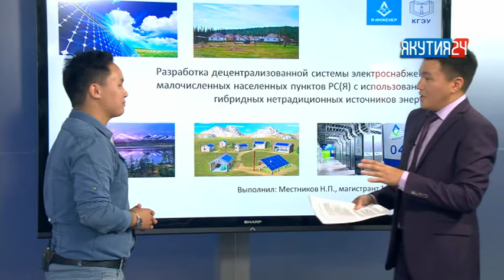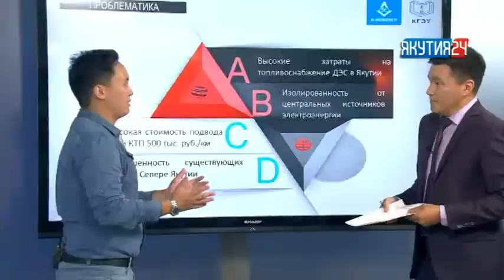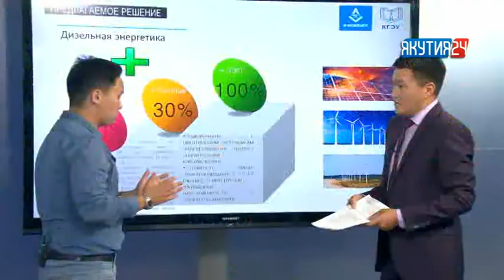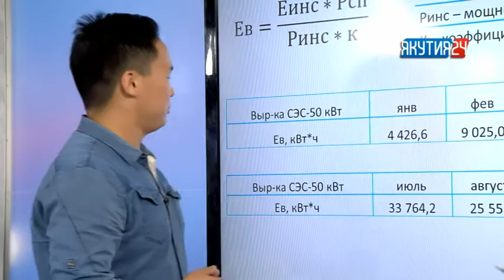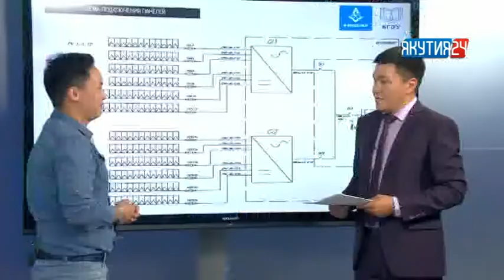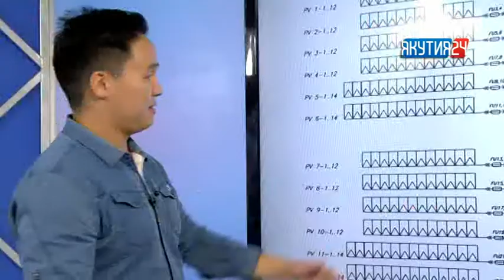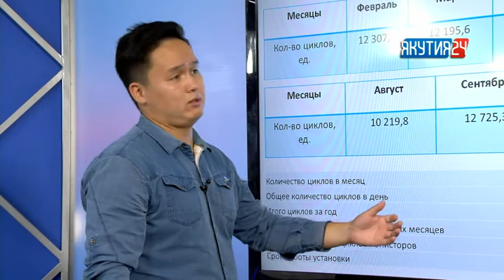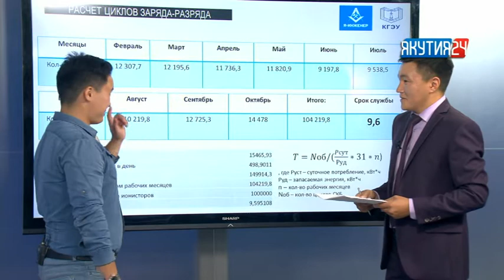Туһаан (4 чааһа). 16.08.2018